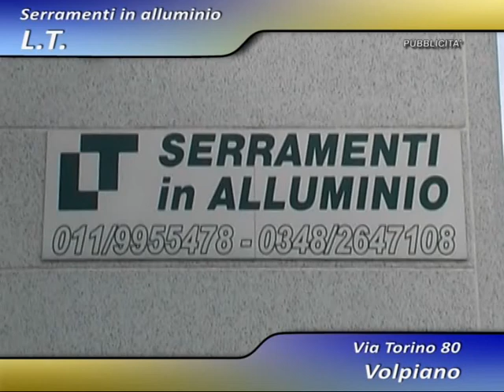Fabio Rosso Capitano Chivasso Pausa Invernale